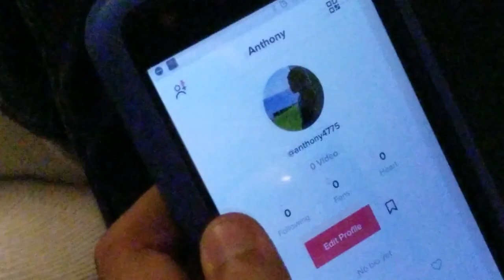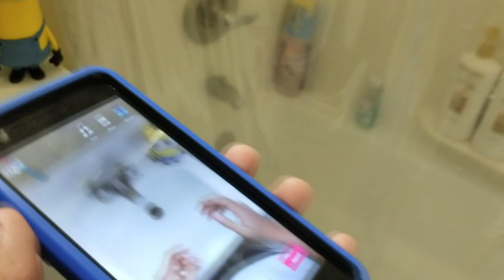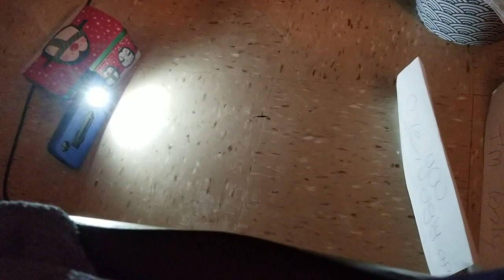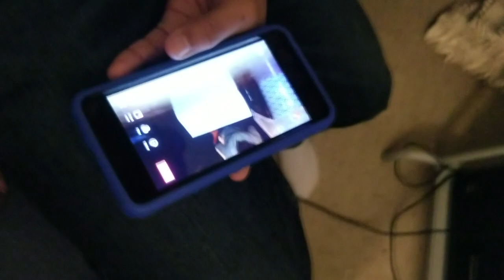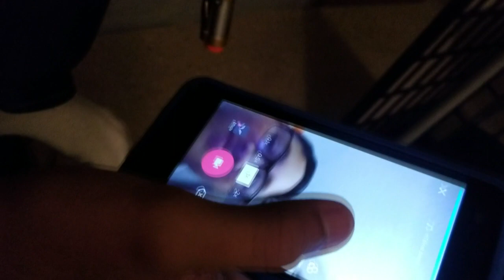I REGRET DOWNLOADING THIS APP